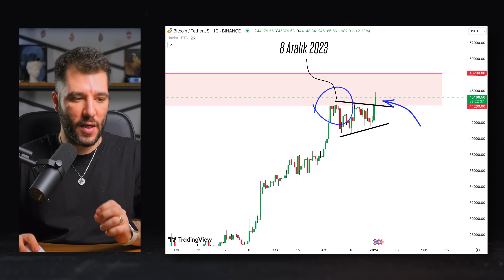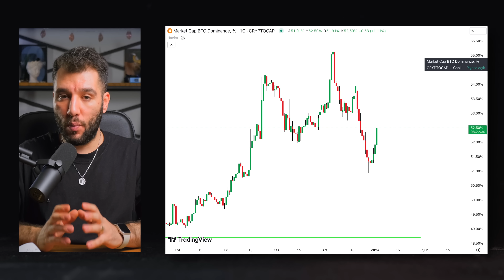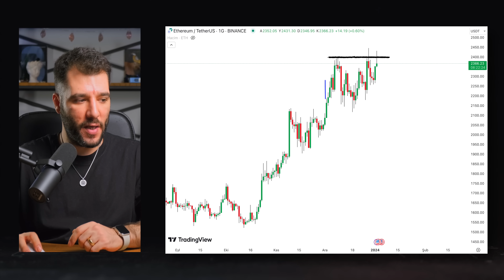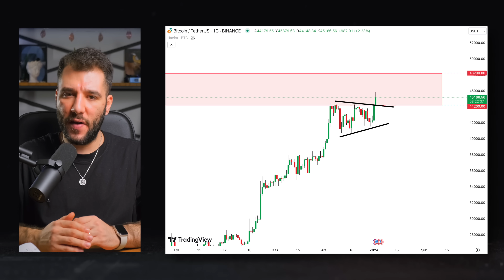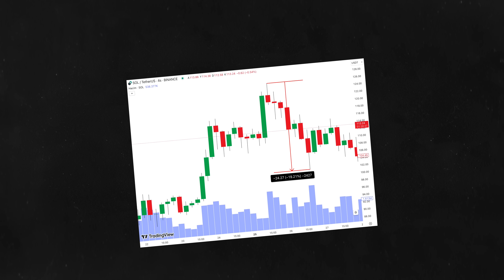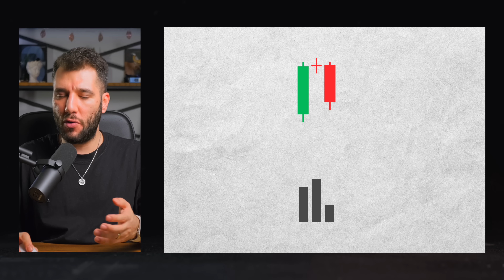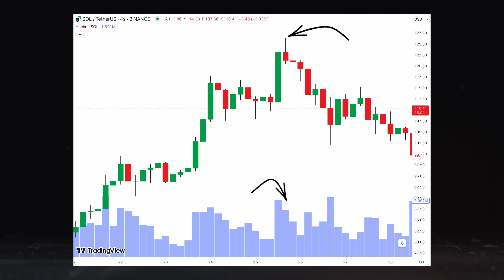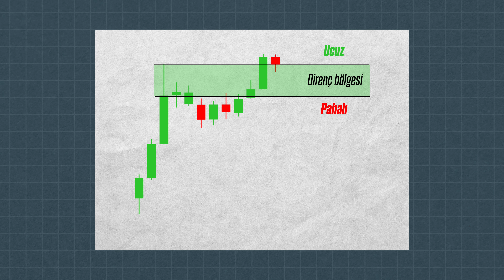Trend Dönüşlerini Anlamanın Yolu! - Kripto Para Piyasa Analizi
Trend dönüşlerini anlamak için Hacim fiyat analizlerini kullanıyoruz. Bu videoda, Wyckoff metodunda kullandığımız 'Effort and Result' , Çaba ve sonuç yasasını kullanarak piyasa dönüşlerini nasıl yakalayabileceğinizi anlatıyorum. Bitcoin ve Ethereum'daki son gelişmeleri inceleyip teknik analizlerini yapıyoruz.